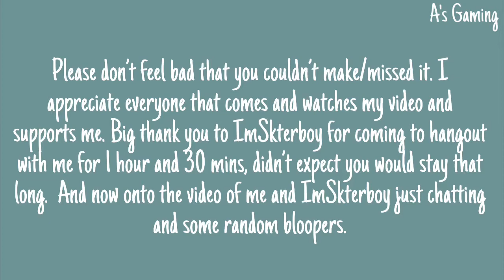Meet & Greet! (BLOOPERS) | #1 | Bloxburg & TOH Gameplay